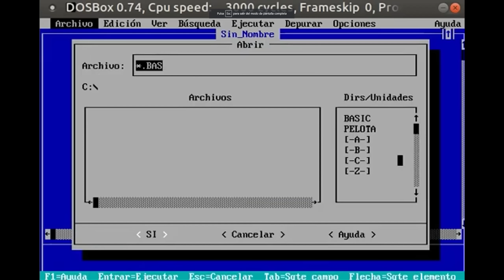6 JUEGOS de LUCHA DESCONOCIDOS que SON INCREÍBLES y NO TE PUEDES PERDER!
📲 Descarga la APP de Eneba y vende juegos, consolas o PC's